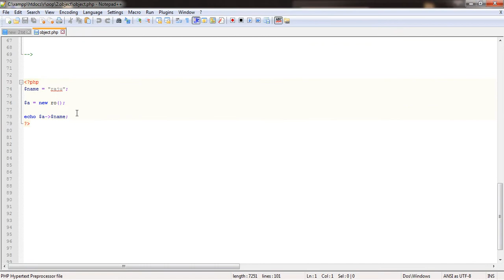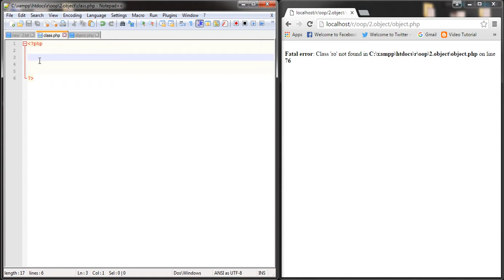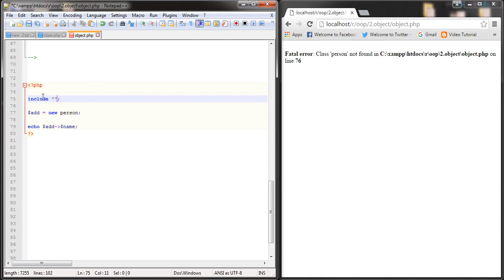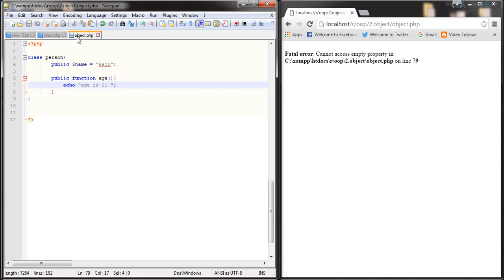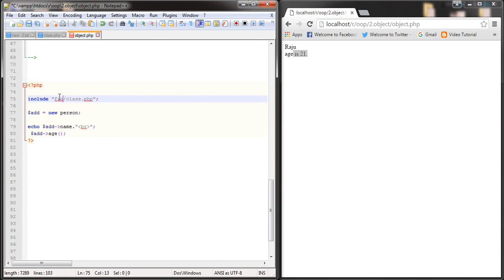71.2. How to create object in PHP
Whats object in PHP oop programming